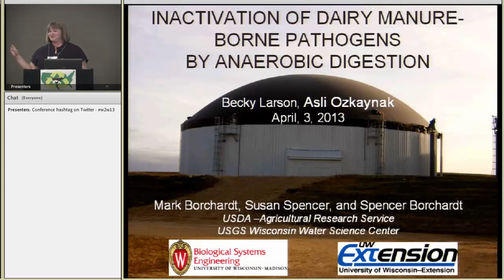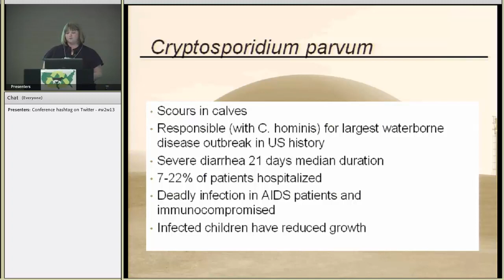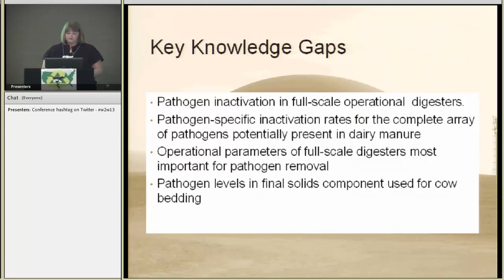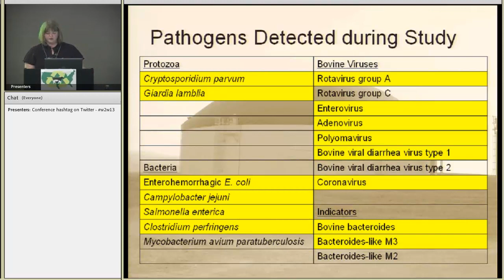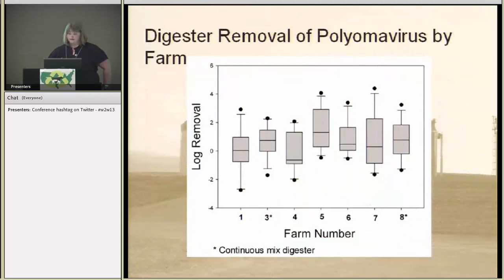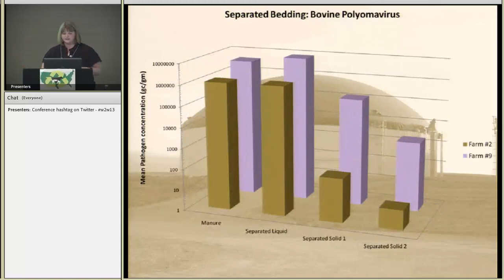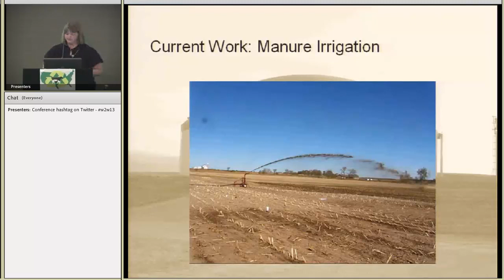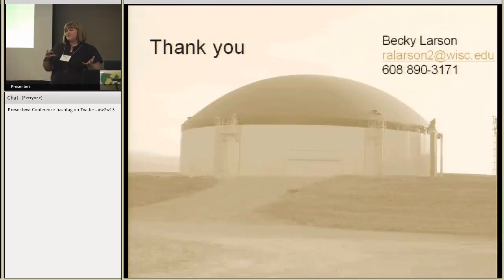Impacts of Anaerobic Digestion and Solid Liquid Separation on Pathogen Destruction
A study was conducted to evaluate the pathogen inactivation on 9 dairy facilities in Wisconsin with a combination of anaerobic digestion and solid/liquid separation technologies.  Samples were collected every 2 weeks over the course of eight months to assess dairy pathogen inactivation in full-scale operational digesters and solid/liquid separators.  Samples were then analyzed by qPCR for pathogens including protozoa, bacteria. bovine viruses, and indicators.

Preliminary results indicate full-scale anaerobic digesters reduce pathogen levels by 99% to 99.9%.  And after digestion and separation of the digestate, the liquid fraction contains the majority of pathogens.  Although the solids fraction contained fewer pathogens, the concentration could still be above the infectious dose, particularly for calves.  Results have implications for a variety of digestate end uses including bedding and land spreading.